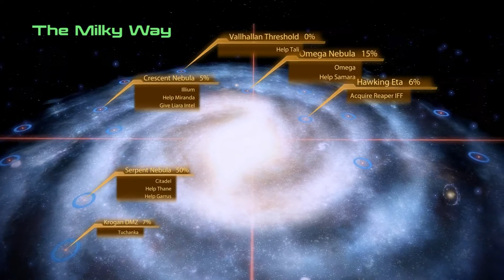Mass Effect 2 Insanity - 065 Miranda's Loyalty Mission Pt1